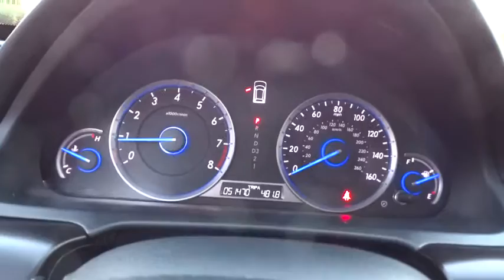2013 Honda Crosstour used, Los Angeles, Woodland Hills, West Hills, Sherman Oaks, Van Nuys, CA 00460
2013 Honda Crosstour

One-touch pwr moonroof w/tilt feature,Body-colored folding heated pwr mirrors w/memory -inc: reverse gear tilt-down,Leather-wrapped steering wheel,Bluetooth HandsFreeLink,Warning indicators -inc: ABS system  airbag system  brake system  charging system  door & trunk open  fuel  coolant temp  low oil pressure  tire pressure monitor  Vehicle Stability Assist (VSA) on  passenger-side airbag shut-off  seat belt reminders  headlights on  immobilizer status  security system on  Maintenance Minder condition  fog lights  high beams  daytime running lights on  cruise control status,Leather-trimmed heated front bucket seats -inc: 10-way pwr driver seat w/2-postion memory  driver pwr lumbar  4-way pwr passenger seat  active head restraints,Bluetooth streaming audio,Leather-wrapped shift knob,Remote entry system w/pwr window & moonroof control,Pwr ventilated front/solid rear disc brakes,Multi-angle rearview camera w/guidelines,Tire pressure monitoring system (TPMS)